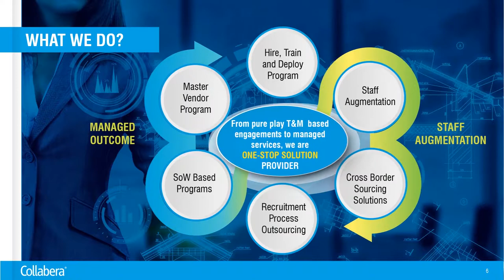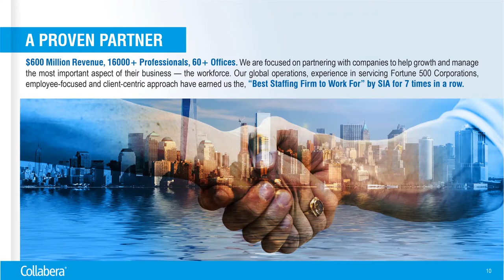collabera story...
Connecting great talent with great job opportunities. A truly Globally Local IT Staffing & Services Firm! Watch the video to know more about us and our services.